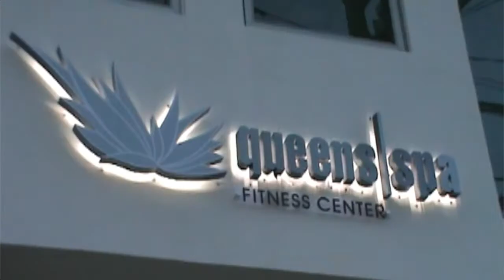QUEENS SPA PANTALLA SORIANA apple